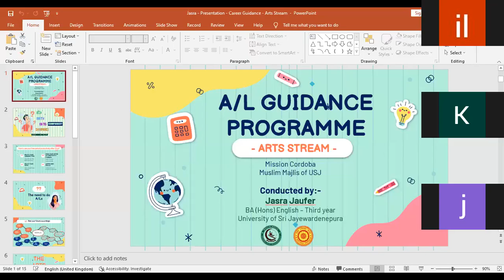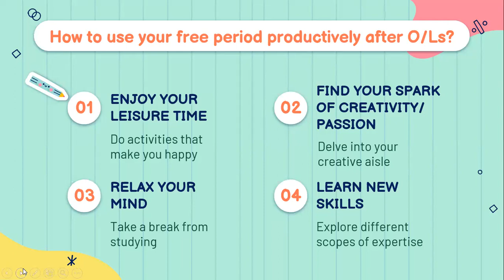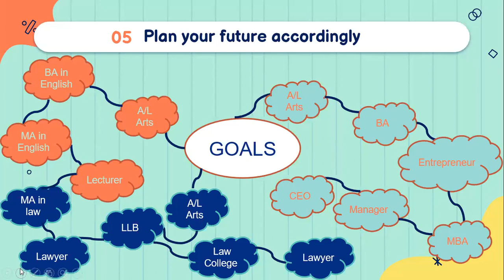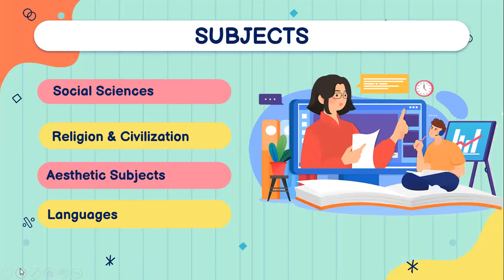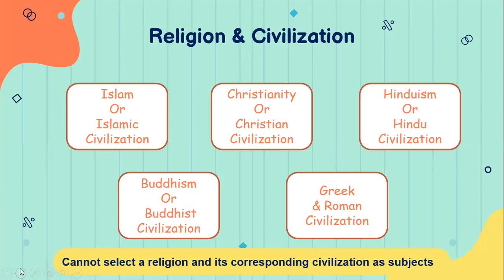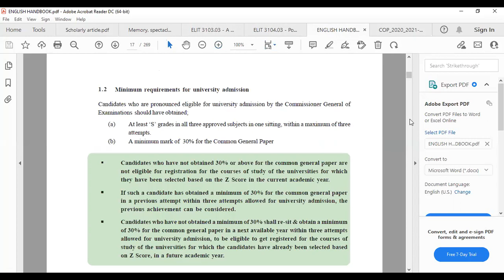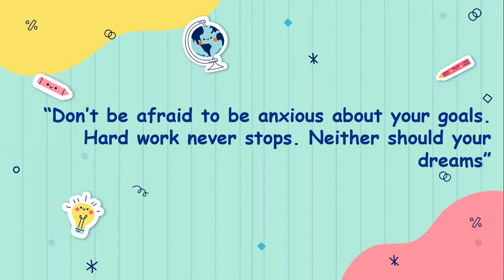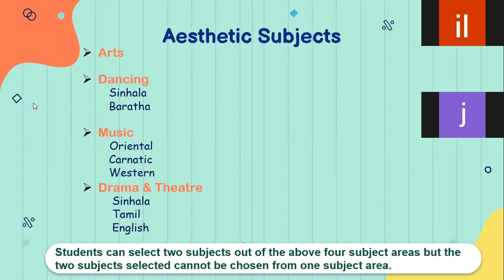A_L Guidance Program - Arts (English Medium) 2022